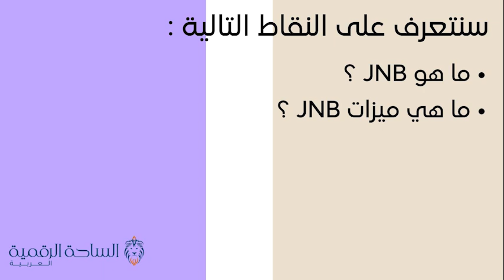JNB / Jinbi Token العملة الرقمية